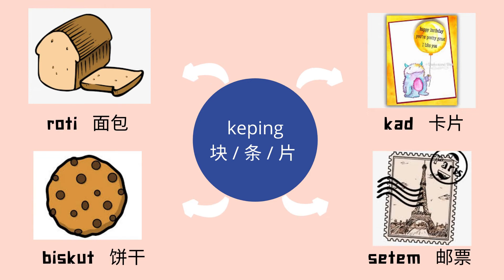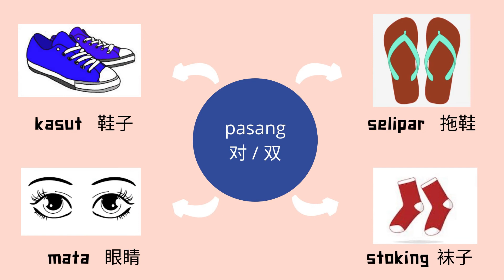BAHASA MELAYU || TAHUN 2 || Penjodoh Bilangan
Video tentang penjodoh bilangan yang sering digunakan dalam kehidupan kita. Sesuai ditonton oleh murid-murid tahap 1.